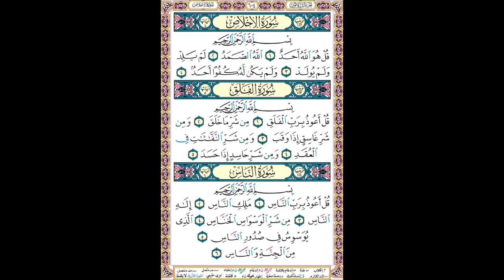سورة الإخلاص بصوت الشيخ مشاري العفاسي quoran سماع وقراءه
1-طارق حسن
3-@tarekhassn6843
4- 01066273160